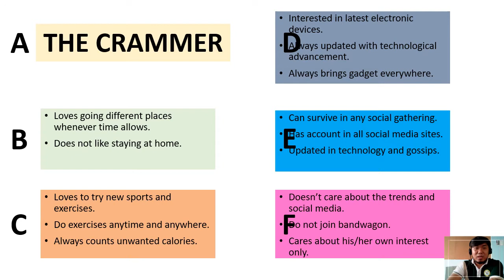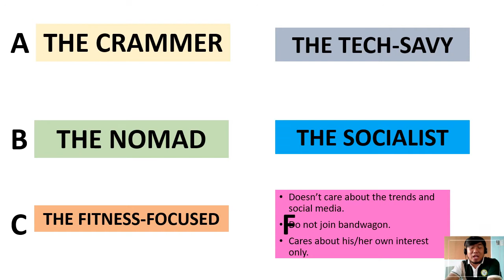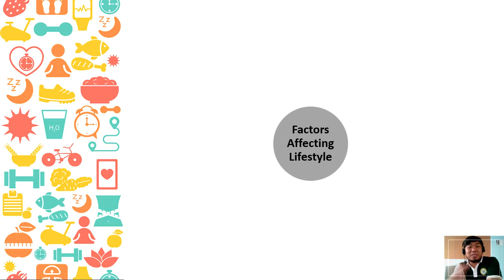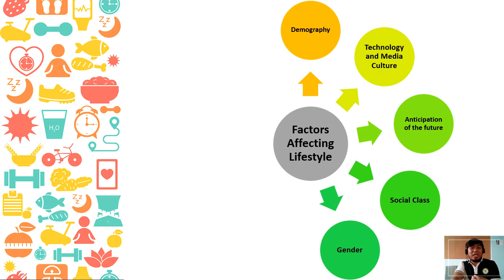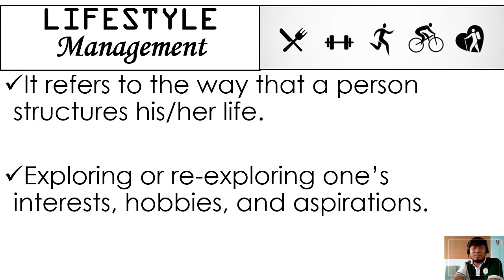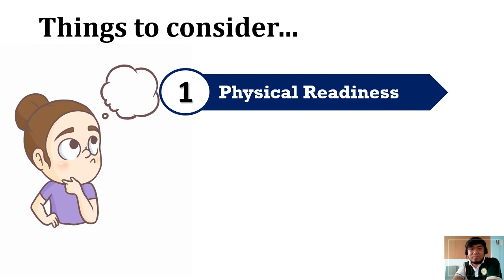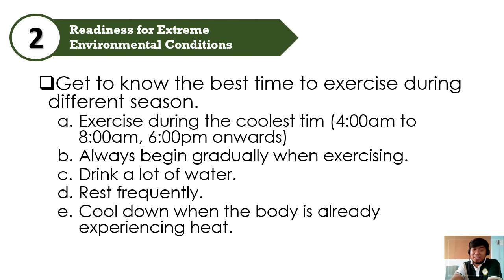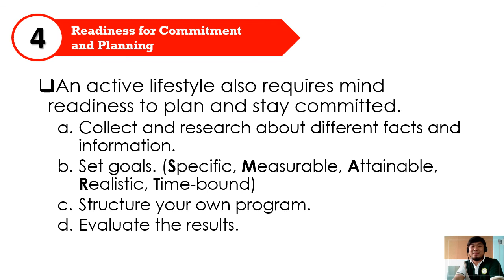GRADE 10 LESSON 1 LEADING AN ACTIVE LIFESTYLE